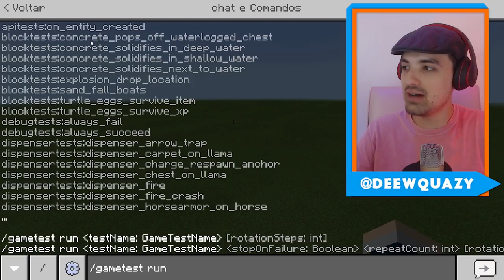Como a Mojang TESTA o Minecraft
🖖 Se você já ficou curios@ pra saber como a Mojang testa novos blocos, mecânicas ou itens no Minecraft, esse vídeo é pra você!

00:00 - Inscreva-se no canal =)
02:00 - Tem links na descrição, olha lá ;)
04:00 - Ativa o Sininho para receber notificação do próximo vídeo.

Forte abraço!

👉 Computador
Windows 10
32GB de RAM
Mouse Cobra